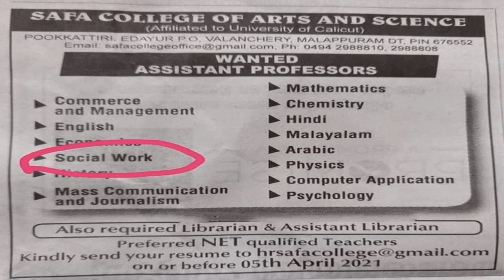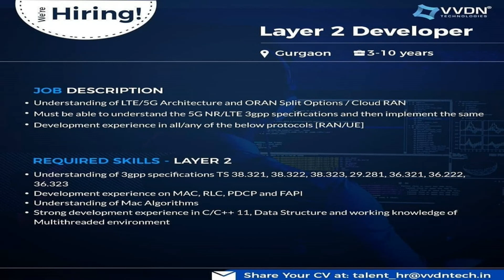Kerala job vacancies -Freshers &Experience -+2 /Any Degree/AnyPG/BTech/BCA/MCA/MBA/MTECH/BSC/BA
Dubai jobs
jobs in dubai
Gulf Jobs
Overseas jobs
European jobs
malta jobs
Kuwait jobs
UAE Jobs
Qatar jobs
Oman Jobs
freshers jobs
American jobs
jobs in America
KSA jobs

Media jobs
Freshers Media jobs
Journalism jobs